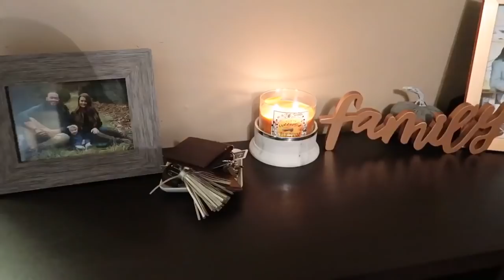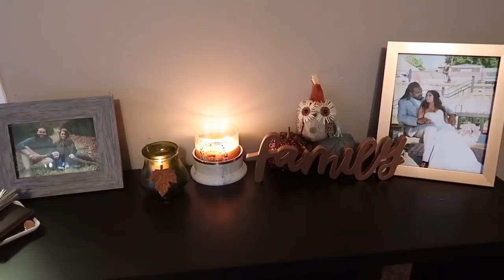RAINY DAY | Cleaning, Dollar Tree Fall Decor, & More!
On this rainy Sunday we got some errands taken care of, cleaning done, and then went to the Dollar Tree for some fall decor!